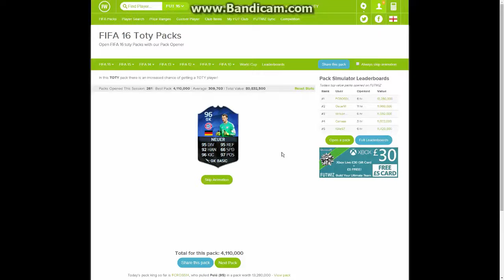FUTWIZ 16- OMG I packed him!!!